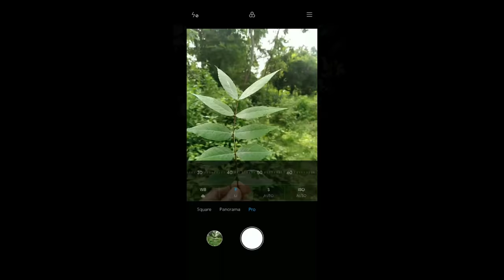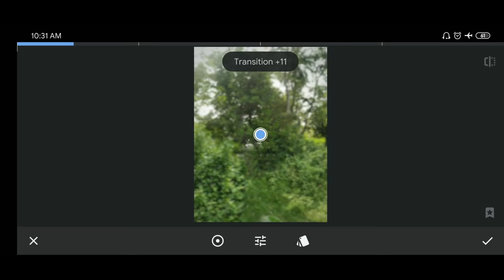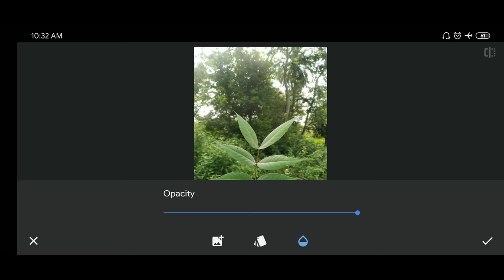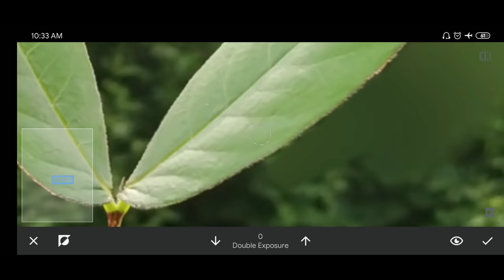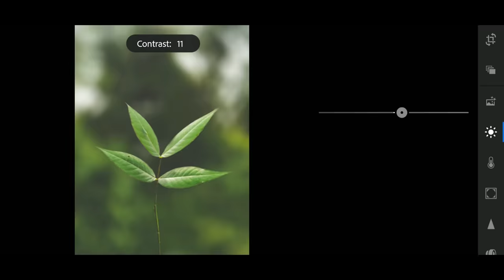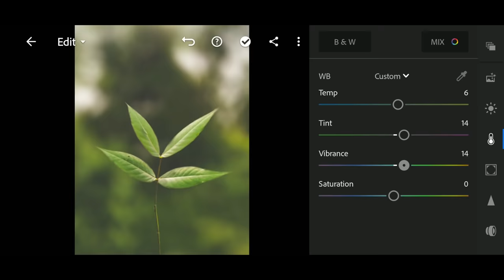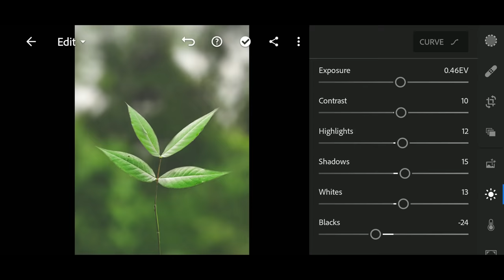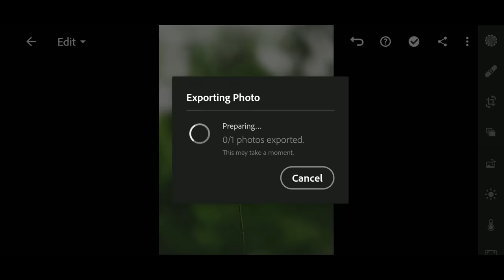INSTAGRAM Viral Photography Editing in SNAPSEED and LIGHTROOM CC MOBILE 😯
Instagram viral Photography editing trick using Snapseed mobile and Lightroom cc mobile app.

Keywords-
Snapseed editing trick.
Instagram viral Photography tricks.
Instagram viral Photography behind the scenes.
Snapseed viral editing trick.
Lightroom Mobile colour grading.
photo colour grading in Lightroom Mobile.
Snapseed mobile hidden tricks.